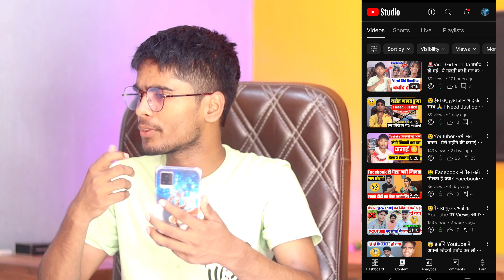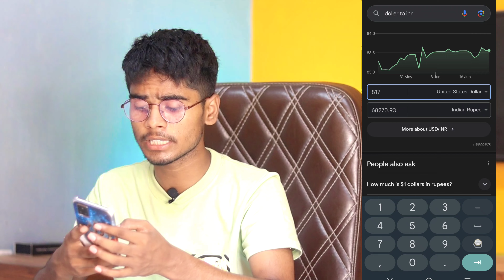YouTube के एक वीडियो से लाखो रुपए 🤑 ! Manoj Dey को पीछे के दोगे आप😳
I'd mraditya73@cm4

My gears
50mm lenc